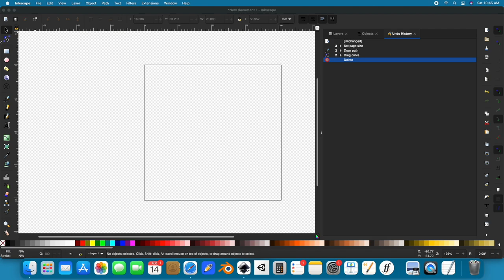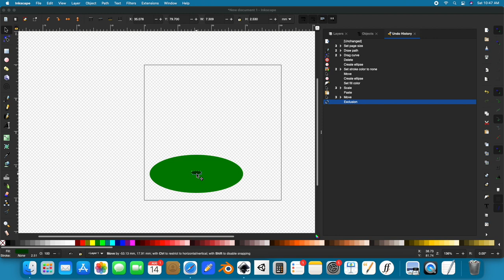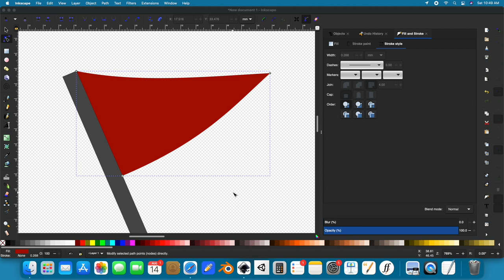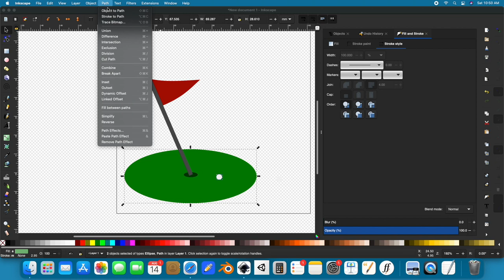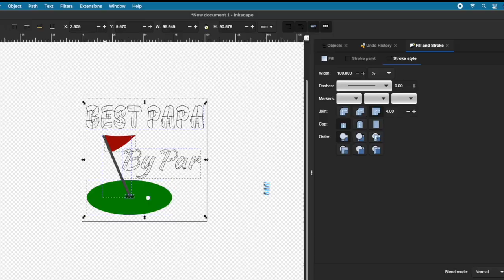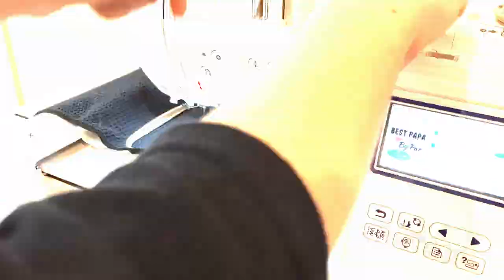Embroidering a Golf Towel on the Brother SE1900 w/ Ink/Stitch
In today’s video, we’re going to be embroidering a microfiber golf towel. To design it we’ll be using Inkscape & Ink/stitch and to embroider it we will utilize our Brother SE1900 with 4x4 hoop. I hope you find this video helpful or entertaining!

⏱TIMESTAMPS⏱
0:00 Intro
0:33 Designing
4:48 Embroidering
5:19 Post Embroidery Refinements
5:30 Up-close
5:44 Lessons Learned/Outro

💻SOFTWARE💻
Inkscape
Ink/Stitch

🎬LINKS🎬
Brother SE1900
Embroidery Thread
Pre Cut Tear Away Stabilizer
Embroidery Hoops
Microfiber Golf Towel

🎶MUSIC🎶
Twisted Bandits All Around Me - NoMBe